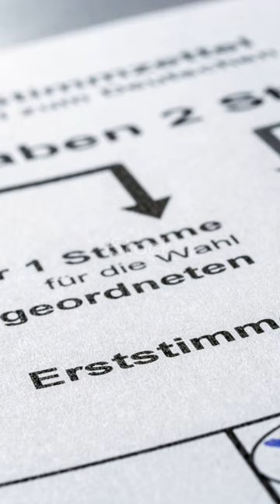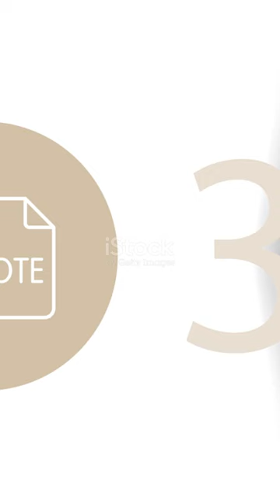لعنة العرب - الانتخابات في العالم العربي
هل لاحظتم نمطًا في نتائج الانتخابات الرئاسية في بعض الدول العربية مؤخرًا؟ دعونا نلقي نظرة على بعض الأرقام المثيرة للاهتمام:
في مصر، أعيد انتخاب الرئيس عبد الفتاح السيسي بنسبة 89.6٪ من الأصوات.
أما في الجزائر، فقد أعلن في البداية فوز الرئيس عبد المجيد تبون بنسبة 94.65٪، ثم تم تعديل النتيجة لاحقًا إلى 84.3٪.
وفي سوريا، حصل الرئيس بشار الأسد على نسبة مذهلة بلغت 95.1٪ من الأصوات.
وأخيرًا، في دولة أخرى لم يتم تحديدها، تم انتخاب زعيم يرمز له بـ "ك س" بنسبة 90.69٪ من الأصوات.
هذه النسب المرتفعة بشكل استثنائي تثير تساؤلات حول طبيعة العملية الانتخابية في هذه البلدان. هل هي انعكاس حقيقي لإرادة الشعب؟ أم أنها تشير إلى تحديات في النظم الديمقراطية لهذه الدول؟